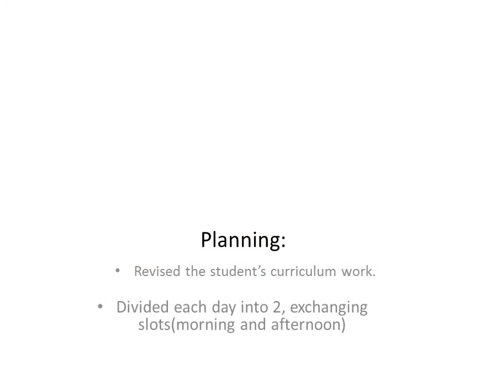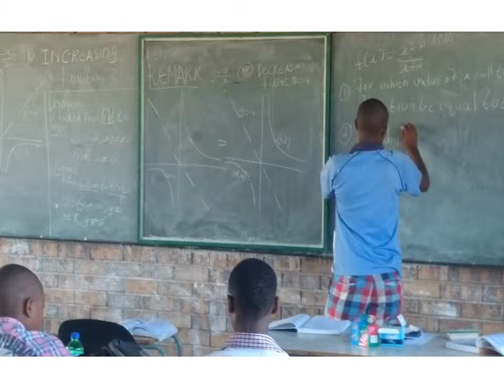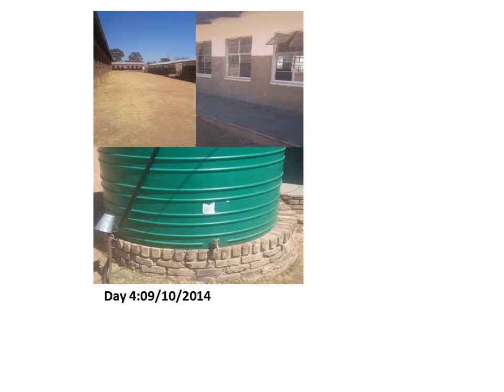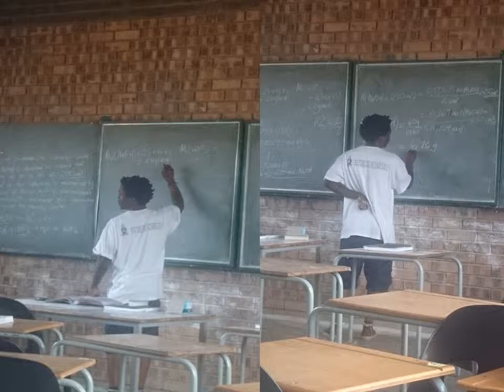JCP 2014 Group 546 Mokone-A-Mabula Secondary School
This was a project of the Community-Based Project Module (JCP) of the Faculty
Engineering, Built Environment and Information Technology of the University of Pretoria, South Africa.
The project took place at Mokone-A-Mabula Seconday Schoolm Marblehall, South Africa.